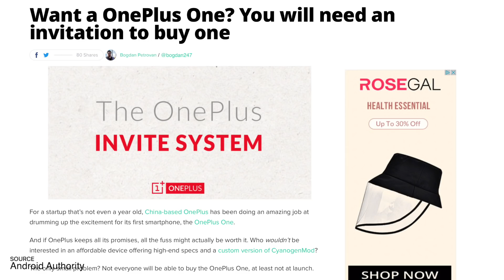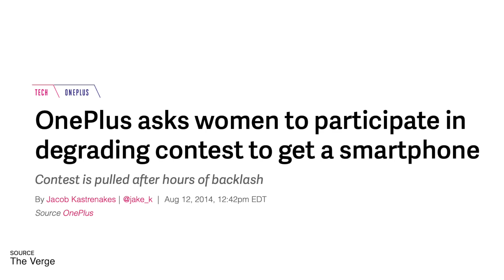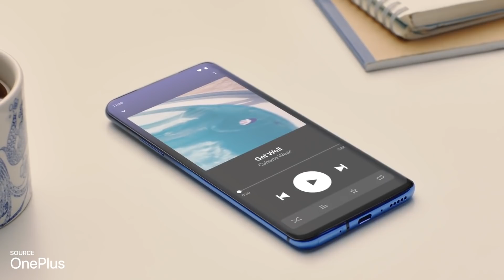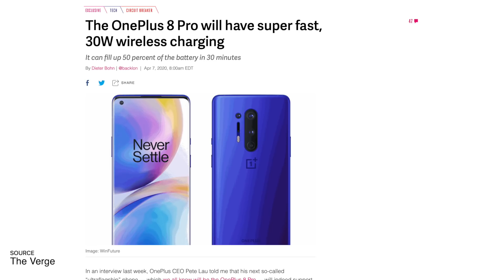The history of OnePlus: Six years of disrupting the flagship formula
OnePlus has had quite the journey to get from where they were to where they are now. In this video, we turn the pages back to the original OnePlus One and see how they've gotten to today.